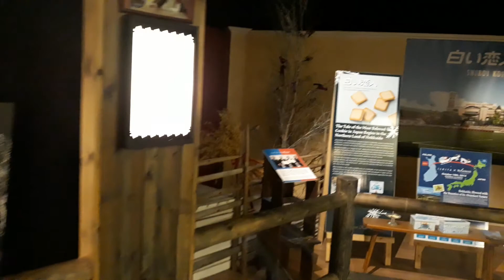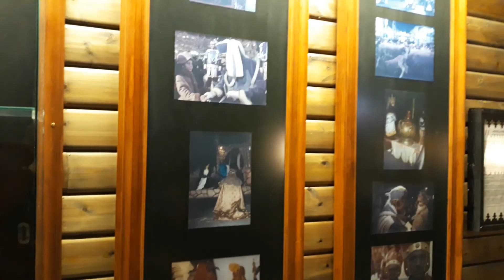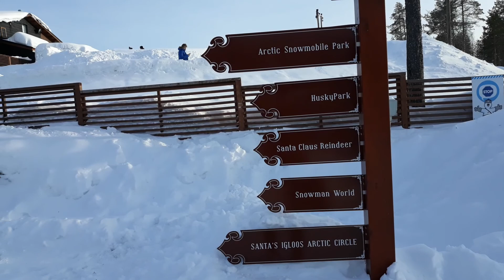hellroads - Santa Claus Village , Laponia-Rovaniemi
Orasul lui mos craciun , santa`s claus village

Imi pare rau pentru filmare inca nu am invatat sa editez .

like | Share |  Abonare